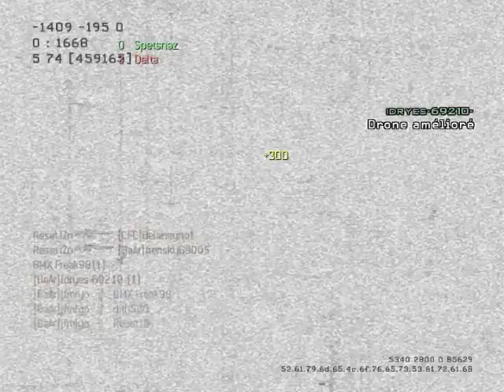Copie de jfmlyo - MW3 Game Clip